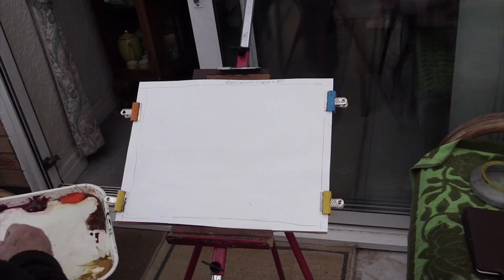Watercoloring with the hake brush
watercolour   full tutorials